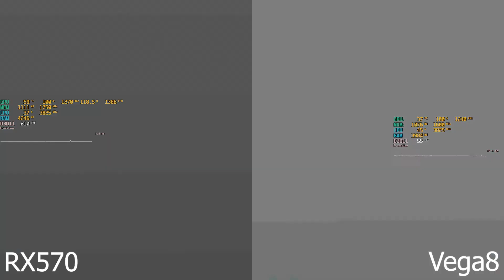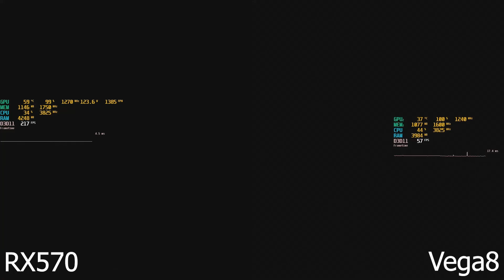Testing 5 Games With RX 570 vs Vega 8 and Ryzen 3200g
Comparing the RX 570 vs Vega 8 in 5 games @ 1080p Low Settings

PC Specs:
Mobo: Asus B450M-A
Cpu: Ryzen 3200G @ Stock
Ram: Gskill Aegis 16GB 3200Mhz @ 3200Mhz CL16
Cpu Cooler: Cooler Master ML240Lite
Ssd: Crucial BX500 240GB
Psu: Be Quiet System Power 9 400W
Gpu1: Asrock Challenger D RX 570 8GB @ Stock with Arctic Accelero Mono Plus Cooler
Gpu2: Vega 8 IGPU @ Stock

Games Tested:
Astroneer
Far Cry Primal
Outer Worlds
Raft
Windbound

Recorded with Elgato HD60S